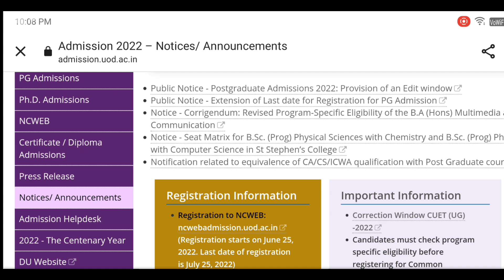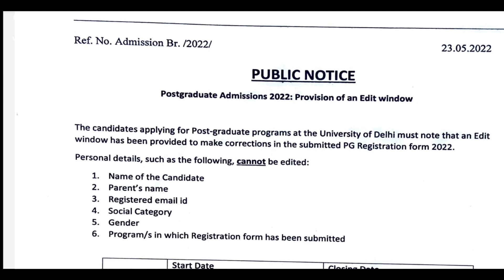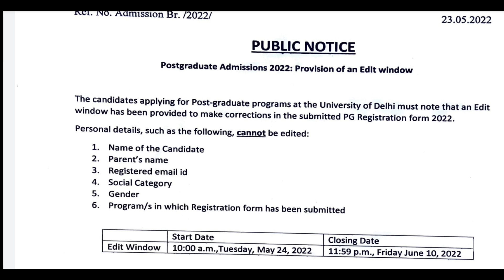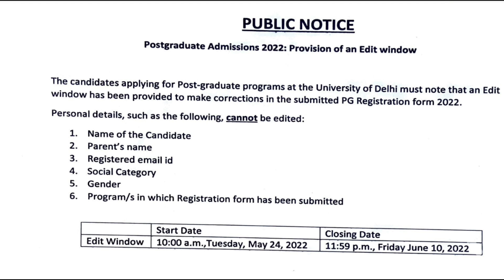DUET PG Entrance Registration Form mistakes || Edit Registration form details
Hinglish Gyan

LIKE❤️ करें।

Kanhaiya😊